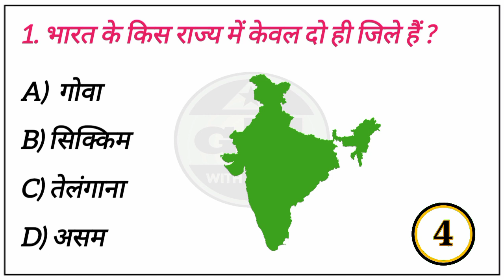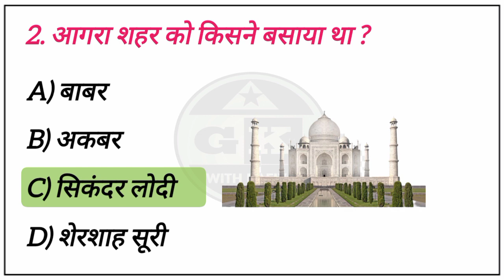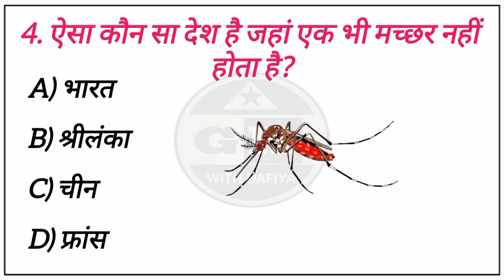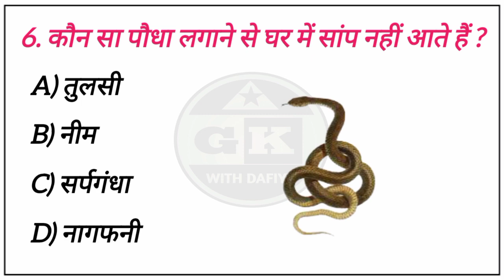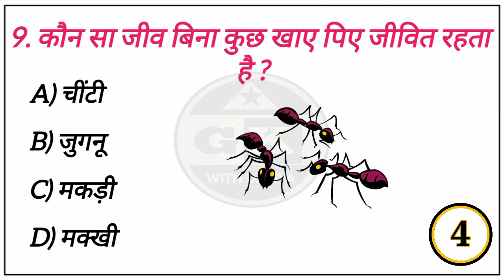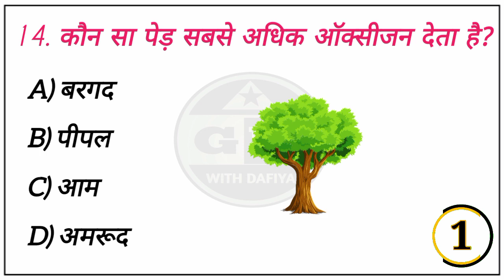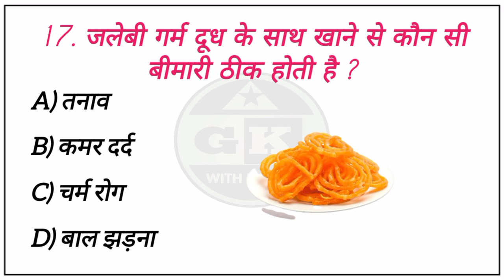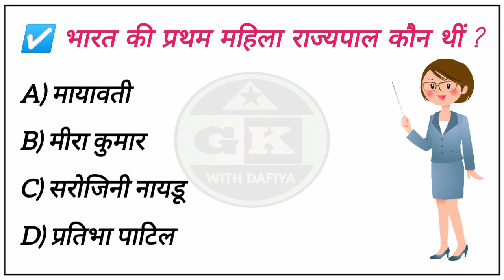जमीन पर पहले मुर्गी आई या अण्डा | GK Quiz | GK In Hindi | General Knowledge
गर्म दूध के साथ जलेबी खाने से कौन सी बीमारी ठीक होती है ? | जमीन पर पहले मुर्गी आई कि अंडा | General Knowledge | GK Quiz | GK In Hindi | General Knowledge

Welcome Come To GK With Dafiya !

Friends ! In this video we will know about 20 questions and answers.

general knowledge
current affairs
mock test
competitive exams
pcs
ias
railway
upsc
bank
police
patwari
tet
uptet
samanya gyan ki video
dahi jalebi khane se kya hota hai